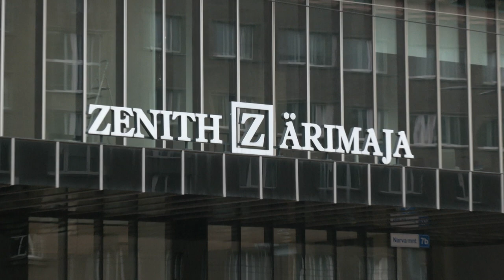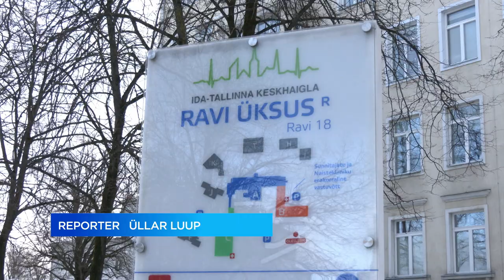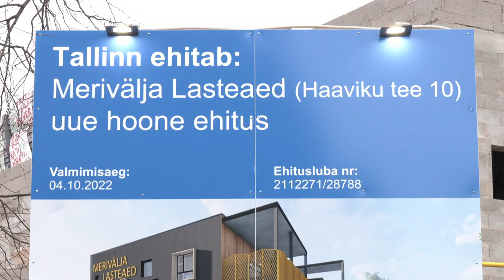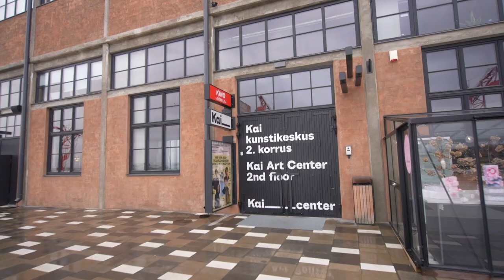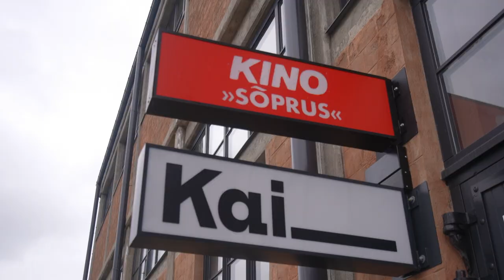14.04.2022 - Tallinna uudised